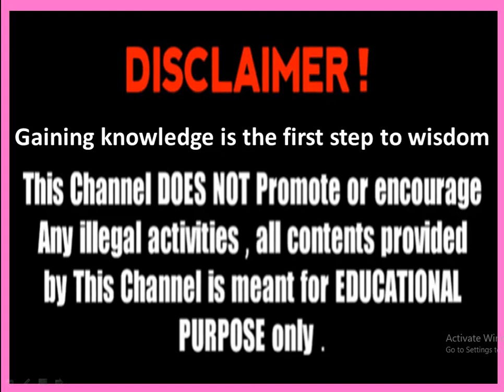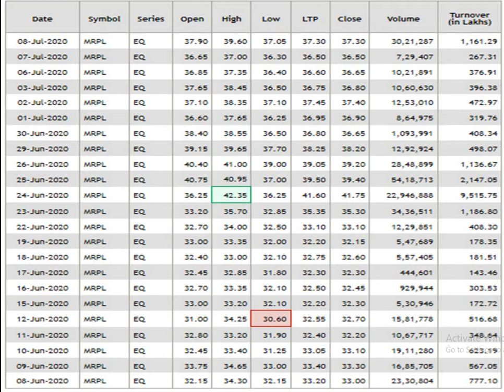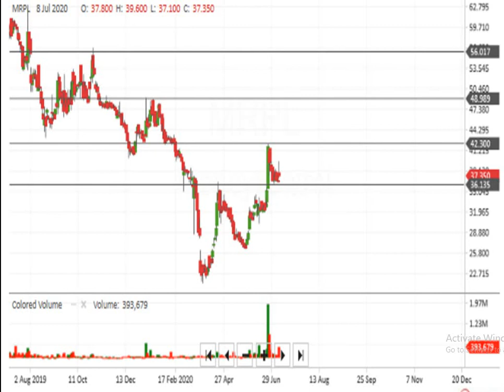Mangalore Refinery and Petrochemicals Limited analysis as on 08.07.2020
Indian stock market stock technical analysis ~ Rajasekar